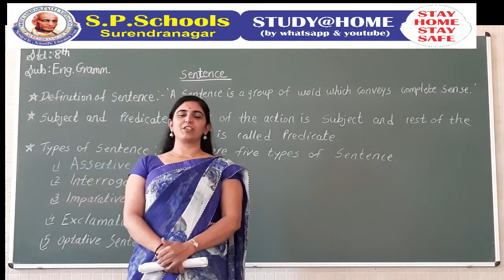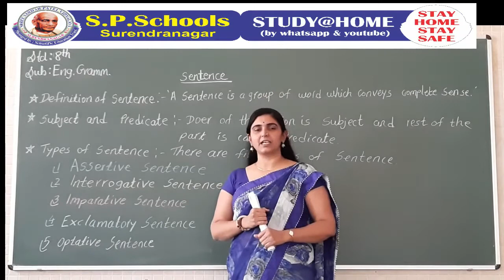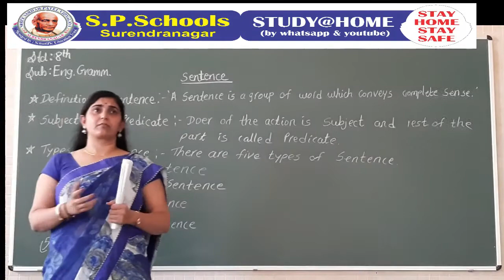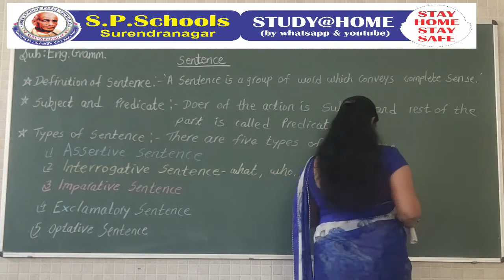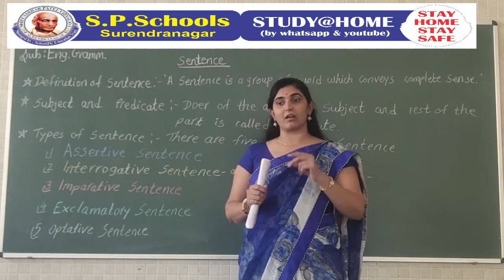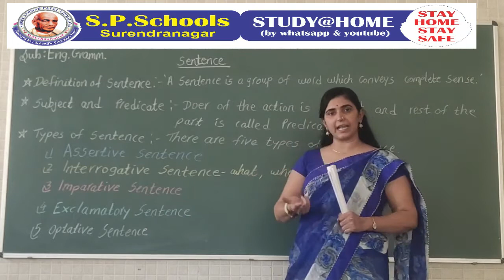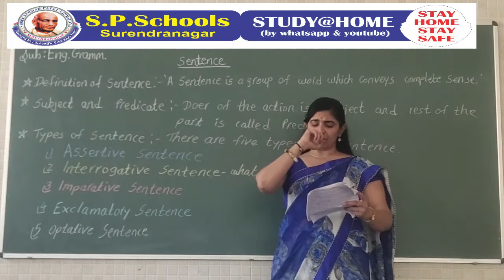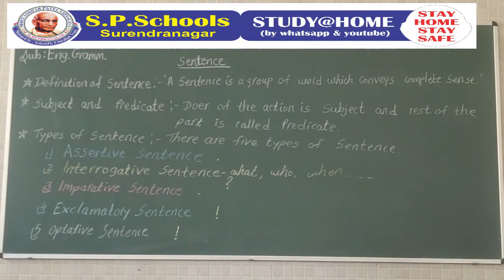STD 8 CBSE | ENGLISH LEC 1 | S P SCHOOL SURENDRANAGAR